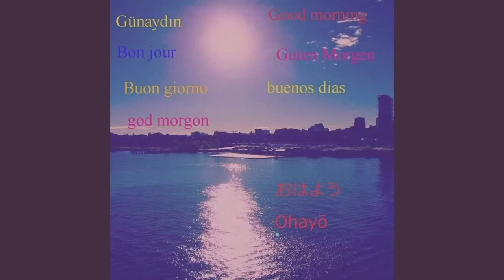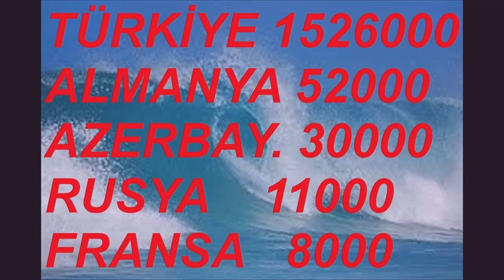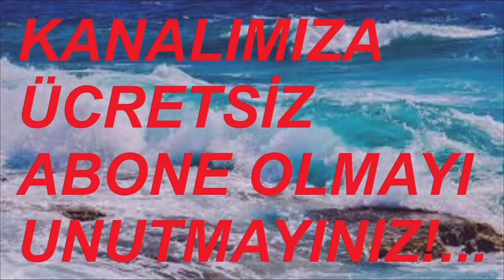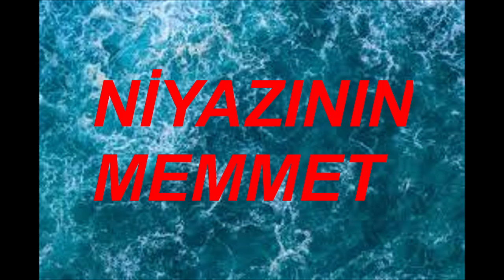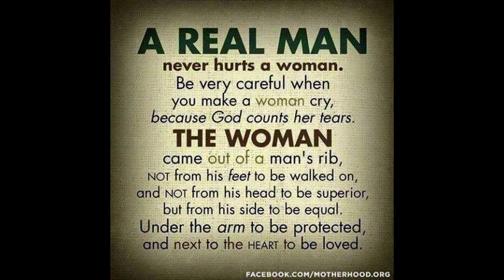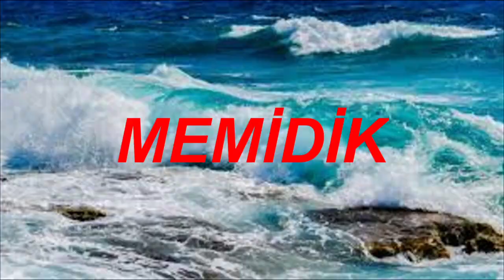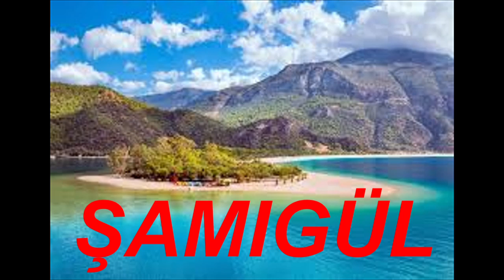KUŞSARAYLILAR 1 HAZİRAN 2024 VİDEO NO: 26350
YAŞGÜNÜMÜ KUTLAYANLAR!...